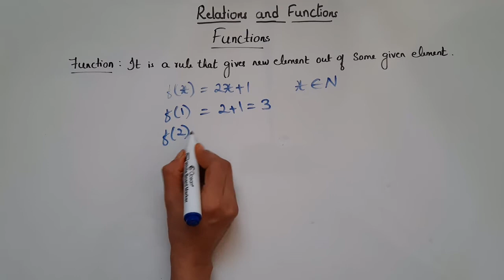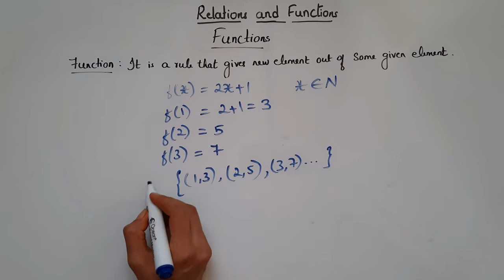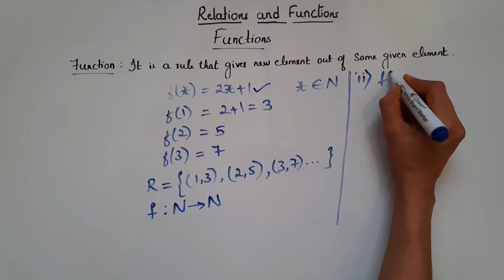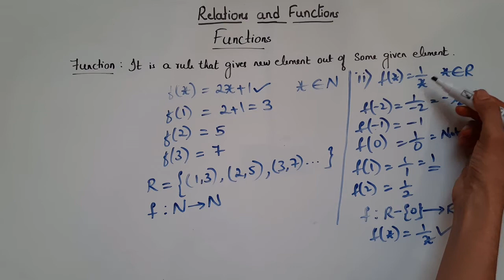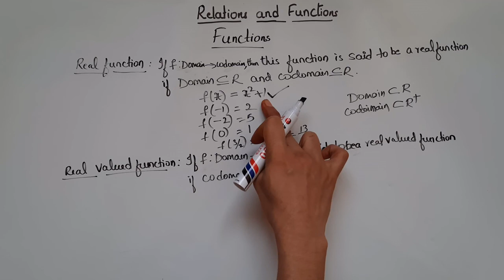What is function (Introduction) Part 2 | Class 11 Maths chapter 2 | Relations and Functions | 2021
Video Explains:-
What is function(Introduction) Part 2 explained  in simple and understandable way.

CBSE Class 11 Math Relations and Functions |Class 11 NCERT chapter 2 |  Class 11 Relations Functions | Relations Functions | Relation and Function| Relations and Function|
Learn the complete details about “Relations And Functions Class 11 Related Concepts in this video

Copyright :-Everything you see on this video was created by me (Sumaya sarfaraz) unless otherwise stated.